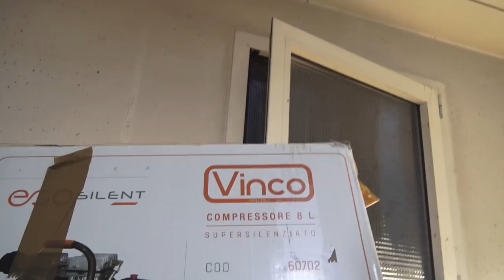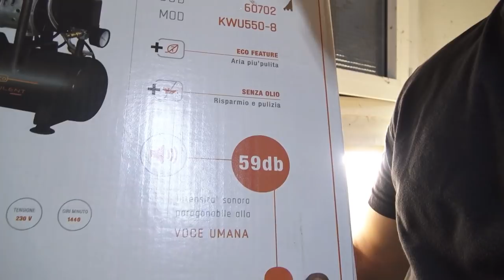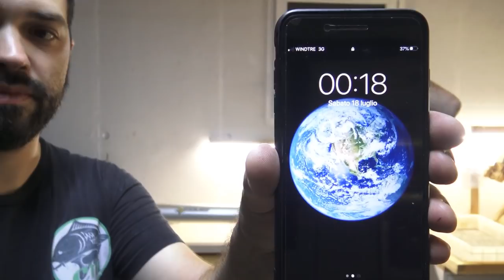self made step 2